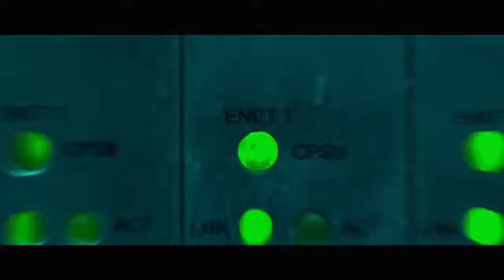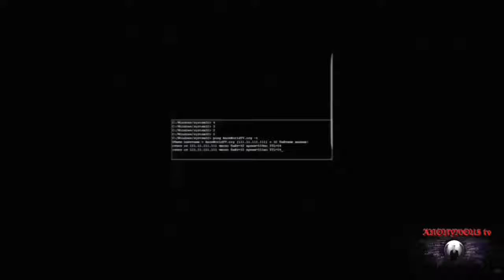The Legacy of Fidel Castro